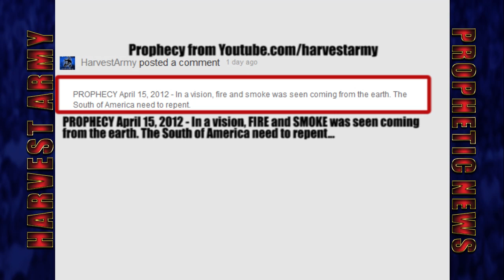MEXICO Apocalyptic VOLCANO Worsens: GLOWING ROCK & Heavy ASH mls in Air 4.25.12: Daily Updates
April 2012 Some experts claim that a violent eruption will take more lives than the 2004 Indonesia tsunami(250,000); Located on an 18,000 ft mountain only 35 miles from the world most populous city, Mexico City(30,000,000): 'Popo', Mexico's 2nd highest peak is one of hundreds on the 'Pacific Ring of Fire' that frightens people in the Mexican highlands. Experts warn that Clouds & Ash can solidify and race down the mountain at 90 mph. Magma can melt glaciers and set off mudslides.

- Gas & Ash Plumes 1 ml high
- Debris 500 meters

MAY 13-15
- Plumes rise
- Tephra Ejects
- Alert 'Yellow #3'

MAY 12
- Plumes 3 mls
- Tephra 1&1/2 mls above
- Tephra 3/4 ml down mt
- Tiaxcala state, ash up to 30 mls away
- Pueblo: An Airport closed

MAY 11
- seismicity Increased
- Plumes 2mls
- Debris 3/4 mls
- Plumes drift ENE

MAY 8-10
- Multiple Gas & Ash plume rise 1 ml above crater
- Plumes drift NE
- Debris fall on N & E
- Debris 1,600 ft

MAY 3
- 1/5 of Mexico's population on alert
- Schools re-opened but in evacuation mode
- Children prevented from outdoor sports
- Farners in preparation
- Still level 5 in a 7 level system
- Officials worry about people's health
- Farmers worry about crop damage
- Officials: Alerts could stay in place for wks

APRIL 27
- Authorities continue to prepare for sudden evacuation
- Authorities try to dispell rumours of imminent catastrophe
- A New Dome spotted

APRIL 25
- Ash and Smoke spue
- Prevailing Westerly winds carry the debris far to the East in the morning
- Cumulus clouds bring rain
- The Rains bring down the ash before it can travel very far
- Alert: Level #3 (Explosive activity could escalate; Growth of Domes; Expulsion of Magma; Ash could rain on populated areas)
APRIL 24
- 11 low intensity exhalations of Steam, Gas and Ash
- Segments of Harmonic Tremor for 5 minutes
- Zero(0) Visibility due to cloud cover
APRIL 23
- Plume of Ash for up to 11 hours
- Plume of Gas Drift East
- Steam and gas is seen over 300 ft above crater
- Steam and gas blew South-South-West (SSW)
- Vehicle owners worry about engine damage from ash
- Possible growth of Domes
APRIL 22
- Plumes of Ash & Steam spues from crater
- Catholic Church in Puebla overshadowed with Ash
- Earnest Prayer against the worst
- Alert upgraded to RED
- More than 60 opening on crust of the mountain
- Though Eruption continues some experts say it is building for a major violent explosion.
APRIL 21
- Closely monitored by Airport officials
- Airport Flight Paths restricted around Volcano's Eastern flank
- Officials ask Residents to remain calm
- Nearest Residents told to wear surgical-style masks
- Shelters fortified with necessities ready to go
- Ambulance & other emergency vehicles ready
- In fear, residents attend churches to pray against worse
APRIL 20
- 35 Billion cub ft of magma Seeth 5-6 mls between the mountain Magma
- Euption began 5:05 AM
- Terrifying Roar as it spued towers of magma
- 12 Eruptions in 2 hrs
- Shoot Plume of Glowing Rock Lava in the Air
- Red Glowing Material rises from the crater & fall on the slopes
- Shoot Heavy Plume of Ash in the Air
- Heavy Ash blowing North East
- Clouds obscure the worst from a distance
- Residents frightened of deep roars never heard in a decade
- Roars like the seas say some residents
- Window Rattling series of eruptions
- Ambulances & Shelters prepare evacuation routes
- Experts expect the entire lava dome to be destroyed sooner or later
- Fracturing at 3.5 mls down
- Earthquake about 3.4 magnitude
- 25,000,000 live within a 60 ml radius of the volcano
- 60,000 live in the farming towns nearby
APRIL19
- Ash Plume drifts East North East
- Ash Fall reported in San Pedro Benito Juarez (6 -8 mls away)
APRIL 18
- A Large Column of Ash & Steam catapults in the Air:
- Alert Level raised to 3rd Highest  (5 out of 7)
- In crease in Activity
- Large Colums of Water Vapor
- Significant amount of Ash up to 1.2 Miles High
- Shelters Readied to receive Evacuees
- Resident wear Masks
APRIL 17
- Erupted with an ascending plume of Steam & Ash on Tuesday.
- Spewed Vapor, Fire & Ash for about 20 minutes
- The emissions comes with a loud sound
- The state of Puebla is virtually covered with ash
- Alert level has been raised to Yellow #3.
- Schools Shut Down
- Residents to Stay Inside
- Windows Kept Closed
- Residents Evacuated 4.3 Mile Perimeter
- People to stay at least 7 miles away
- Glowing Lava in Crater
- Fragments are released 1,600 ft in the air
- Vapor Cloud lifted a mile in the air
- 40 Minute Tremor

HOW TO BE SAVED: To The Honest Enquirer, PRAY one like the following prayer: